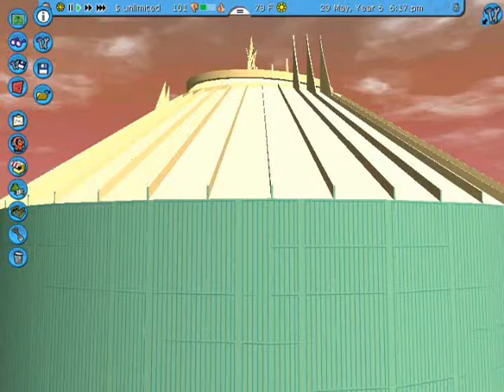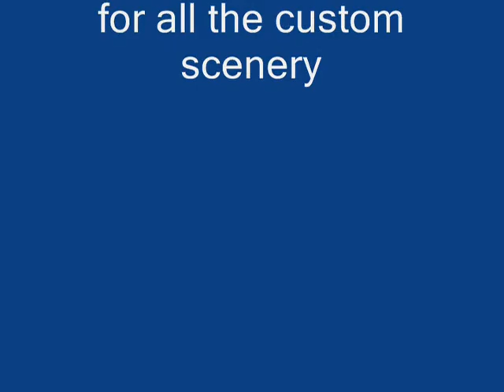space mountain version 2.0 by marcus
here it is, my latest space mountain C.A disney land